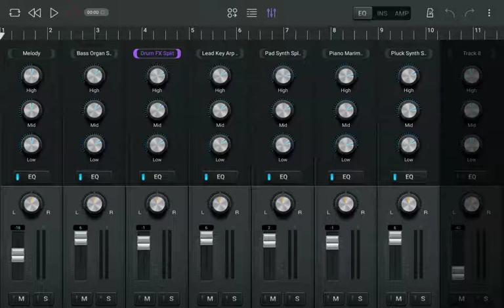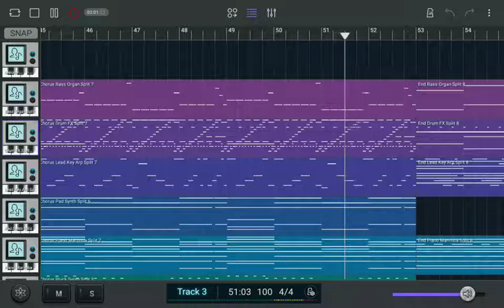The Future 2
Soundcamp